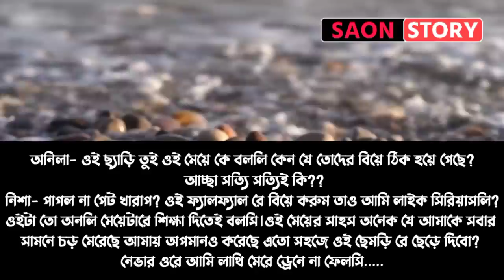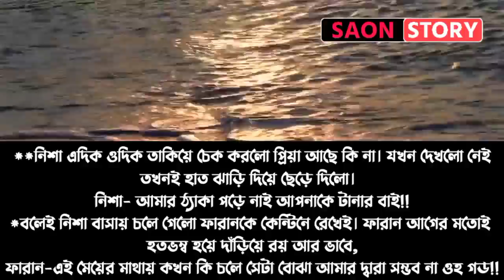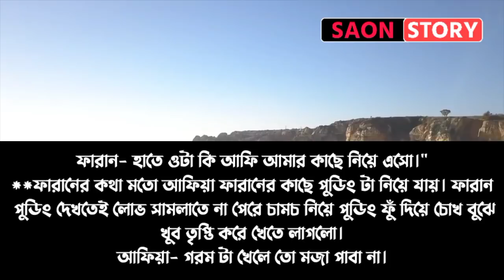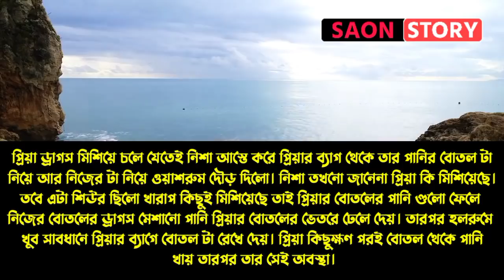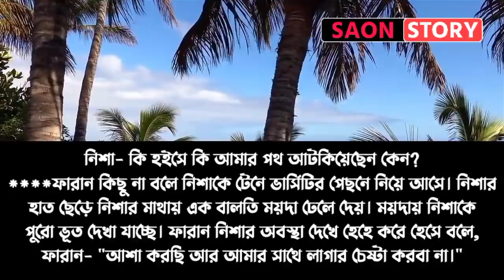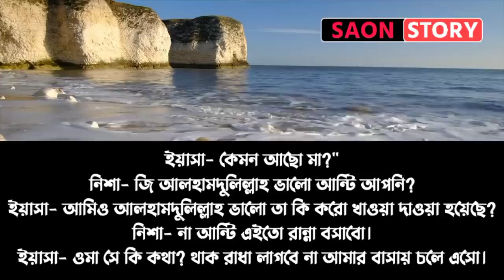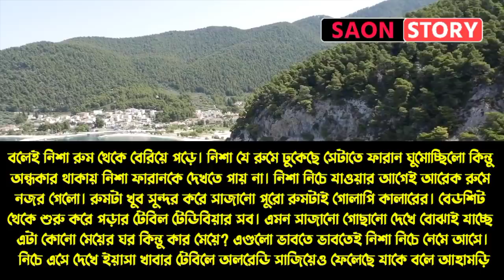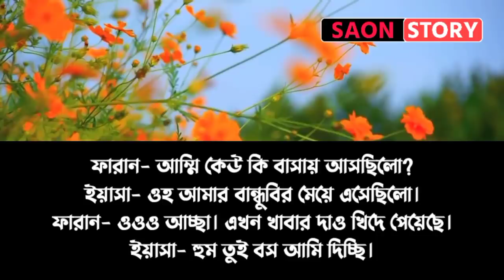মিঃ সাইকো লাভার || সিজন-২ || পর্ব ১ || A Romantic Love Story || Ft: Sajid, Sova || Saon Story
মিঃ সাইকো লাভার || সিজন-২ || পর্ব ১ || A Romantic Love Story || Ft: Sajid, Sova, Ashik || Saon Story

◆ Voice: Sajid, Sova, Ashik, Saon, Sumiya
◆ Script: Collected {Modify by Saon }

♥ SAON STORY ♥